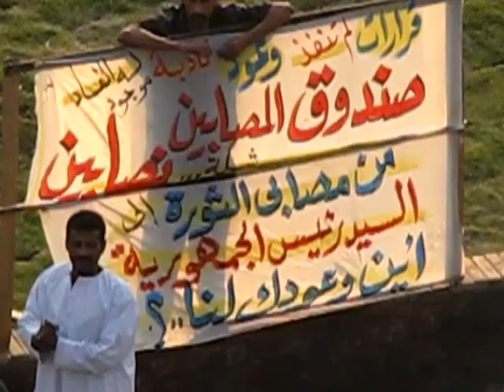Tahrir Just replanted and a Stand starts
The stand seems to be for the Revolution injured. The round about has just been replanted . One wonders how long it will stay green.